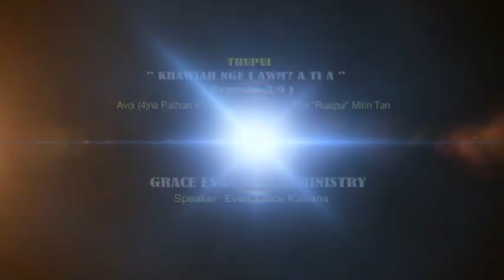SERMON THAR6 "Phelh ula kaltir rawh u!" Evan Office Kailiana-17.03.2019 zing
Engber nge kan phelh ang tute phelh tur nge ni ang tih hi mi tamtak kan buai fo a vangin phelhtirtu a awm a ni tih hi ilo zir chiang teh ang aw.